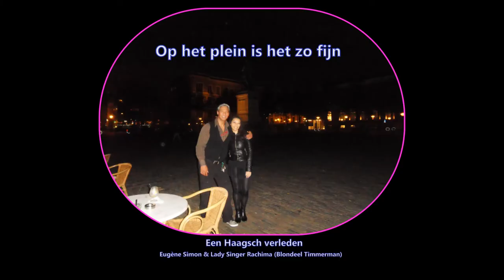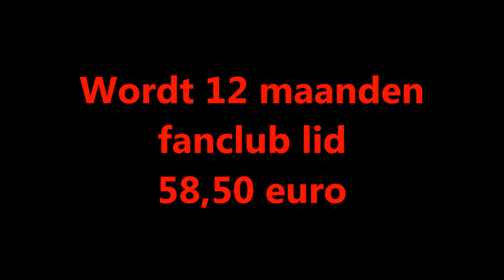Zanger Pianist 6 optredens gemist. Nu opvangen door MP3 single verkoop download. Gaat prima !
Easy, Listening, Singers, Somos Novios, Band, Combo, Lady Singer Rachima, Fifties Victor, Recording, Studio, Holland, 1962, City of Utrecht,

English, Singer, Pianist, 6 gigs, missed, Now, catch up, by, MP3, single, sale, download, Going fine!,

Het, is, maar, 3 euro, per single, of 18,50 euro, voor, het, Music Album, met, 18 tracks,
Beter iets dan niets !,
Ik ben er mee geholpen,

It's just 3 euros per single, or 18.50 euros for the Music Album, with 18 tracks,
Better than nothing !,
I have been helped with it,